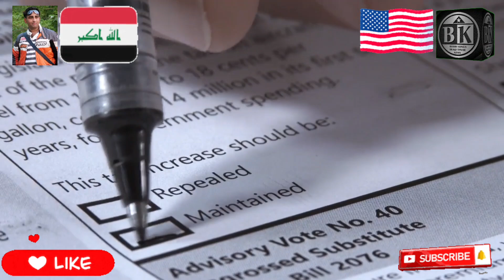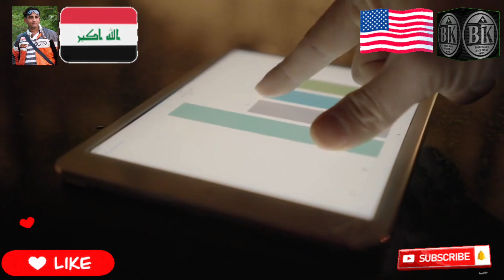Iraq's Economic Turnaround Iraqis Are Getting Richer Fast! - Iraqi dinar news today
Welcome back to the Bobby King Iraqi Dinar News! I'm your host, Bobby King, coming to you from Iraq, where we're diving into the latest updates on the Iraqi dinar and all the exciting developments happening in our country.

Today, we're focusing on Prime Minister Al-Sudani's powerful message that "Iraq today is on the right path." He’s quoted saying, "We have started establishing and implementing the Development Road Project, which will transform Iraq into an open country." With many capitals eager to invest, Iraq is witnessing recovery and stability, with reforms in the tax and banking systems already in motion. Al-Sudani made it clear: "There is no spot on Iraqi territory outside the control of our security forces, and we've directed the preparation of a comprehensive plan to secure the path of development."

iraqi dinar
dinar iraqi
iqd rig
Dinar